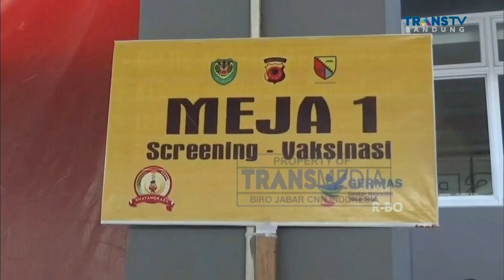Pencapaian Vaksinasi Jawa Barat Masih Rendah